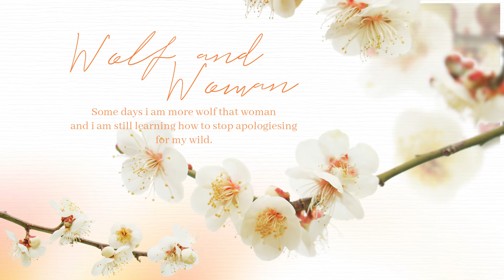Frutti - 8 Marsi